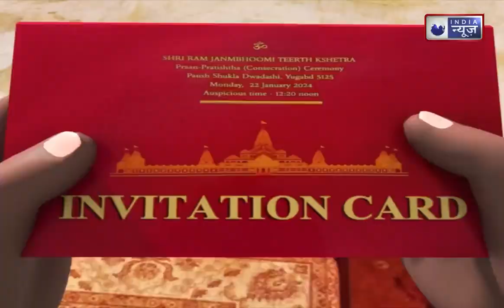PM Modi Memes Viral Congress Trolled PM Modi By Cartoon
PM Modi Trolled By Congress On PM Modi cartoons Viral Modi Memes.